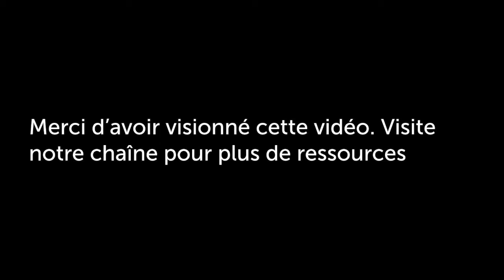William Hendriksen – Comment Jésus a lié Satan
Notre contenu est disponible sur iTunes, Android, et avec nos App mobiles. Visitez

Jésus déclare qu’il est venu pour lier Satan afin de libérer les captifs. William Hendriksen explique comment l’enchaînement du diable a eu lieu lors de la première venue de Christ : « Jésus [a] fait tout cela par le moyen de son incarnation, sa victoire sur le diable au désert de la tentation, ses paroles d’autorité adressées aux démons, bref par l’entièreté de son activité il a commencé à lier Béelzébul : un processus d’enchaînement et de restriction de son pouvoir qui allait être renforci encore plus au moyen de la victoire contre Satan à la croix (Col 2.15) et par la résurrection, l’ascension et le couronnement (Ap 12.5,9-12). »